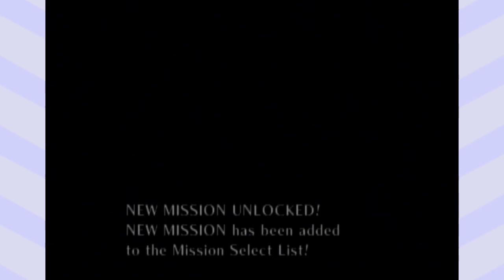Sonic and the Secret Rings - No Captain's Log - Part 8 - Osban Gaming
Captain's...Log?